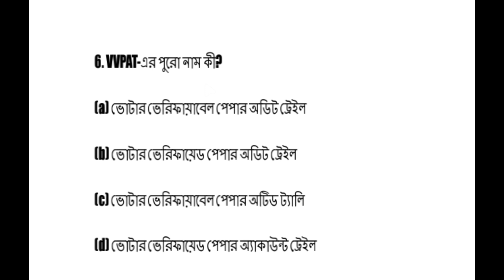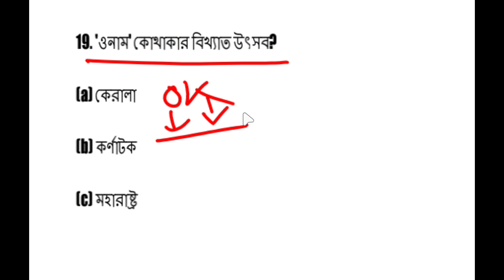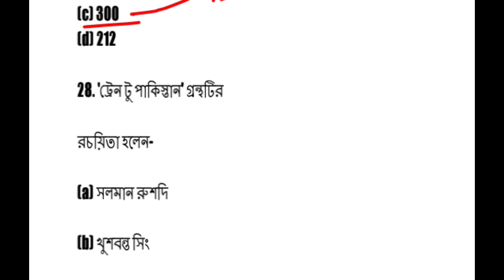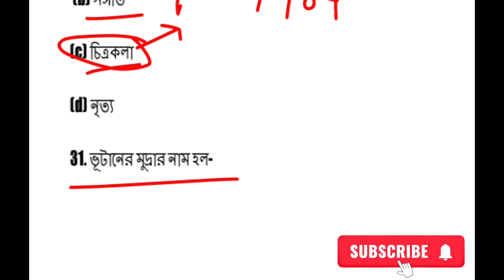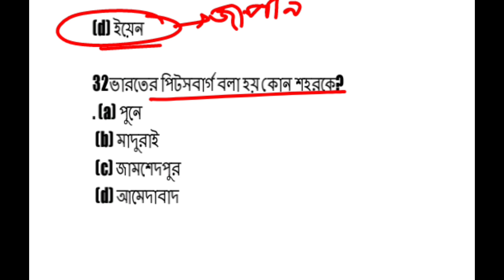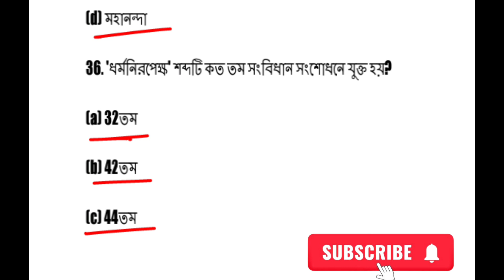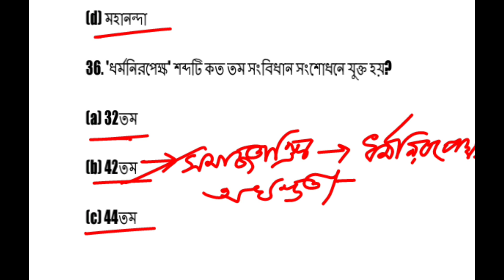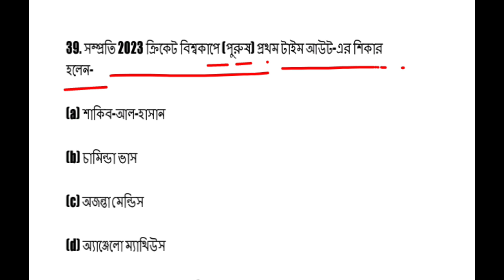WBPSC Clerkship Gk Practice Set-1🔥🔥🔥clerkship2024